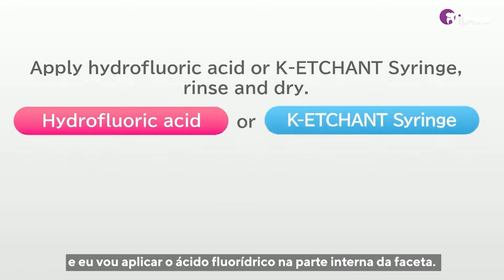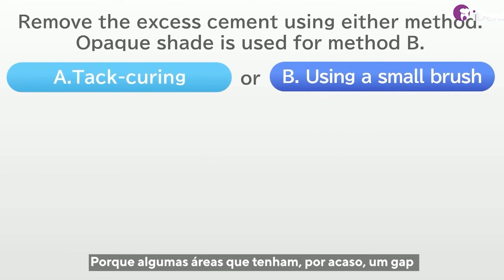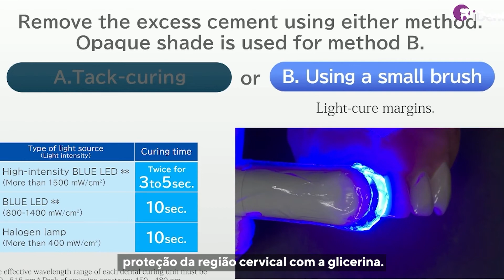Você conhece o cimento Panavia V5? | Prof. Raphael Monte Alto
O cimento Panavia V5 apresenta polimerização dual, tem múltiplas indicações e contém MDP, o que aumenta sua capacidade de adesão tanto ao dente quanto a diversos substratos como metal e cerâmica.

Nesse trecho, o professor Raphael Monte Alto nos mostra uma sequência de cimentação de faceta com esse material.

Vamos acompanhar esse passo a passo e entender os benefícios desse cimento?

Acesse a plataforma e assista a aula completa! 😉